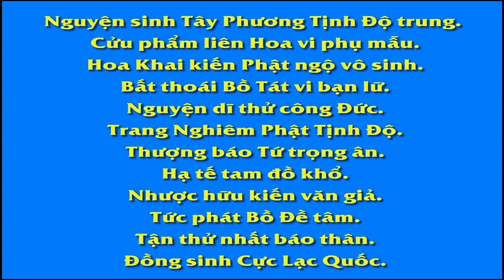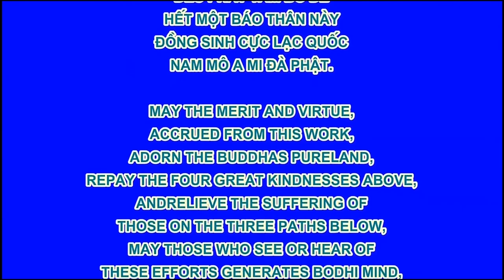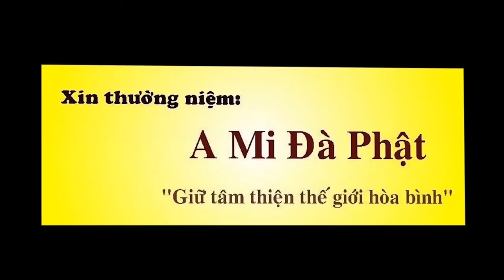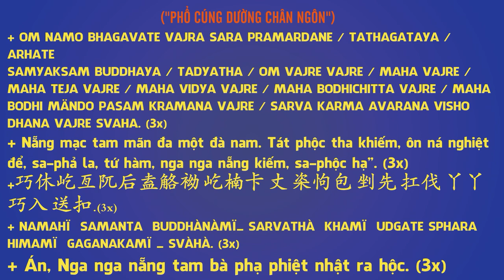Kinh Trường A Hàm tập 2 – Kinh số 24 Phật nói kinh Khởi thế – Q5– P7 Các Rồng, Chim cánh vàng R